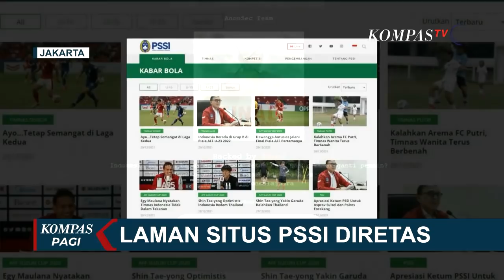Situs PSSI Diretas, Buntut Kekalahan Indonesia Lawan Thailand di Leg 1 Final Piala AFF?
JAKARTA, KOMPAS.TV - Laman situs resmi PSSI diretas setelah Indonesia kalah telak 0-4 dari Thailand, pada leg pertama Final Piala AFF 2020.

Laman situs PSSI yang diretas adalah laman yag berjudul "Ayo..tetap semangat di laga kedua", berisi berita soal pertandingan leg pertama Final Piala AFF 2020.

Baca Juga Situs PSSI Diretas Usai Dikalahkan Thailand, Pesan Hacker: Indonesia Bapuk karena Ketum PSSI di

Dalam laman tersebut, peretas yang menyebut dirinya sebagai "anon7" dan "anonsec team".

Mereka membuat laman PSSI itu menjadi berwarna hitam dan menyertakan lagu Garuda Di Dadaku.

Baca Juga Asnawi Mangkualam Disoraki Penonton saat Lawan Thailand, gara-gara Insiden dengan Faris Ramli? di

Selain itu, laman yang diretas juga menampilan poster Ketum PSSI dengan gambar wajahnya yang disilang.

Hingga berita ini dibuat, PSSI belum memperbaiki lama situsnya tersebut.